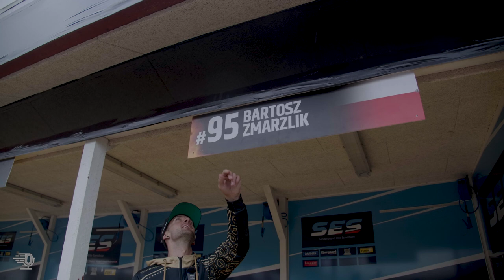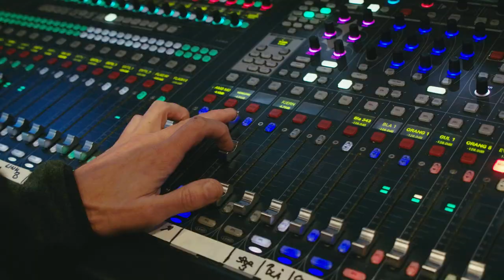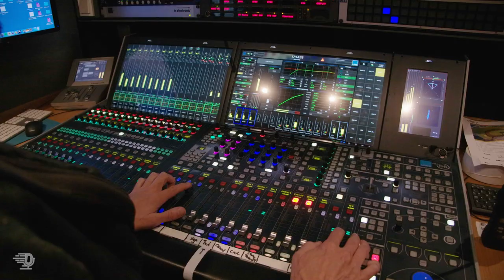Talking Dirt | Anders Thomsen in Vojens! 🇩🇰 | Episode 11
Talking Dirt: Fuelled by Monster Energy heads to Vojens with Anders Thomsen! 🤩